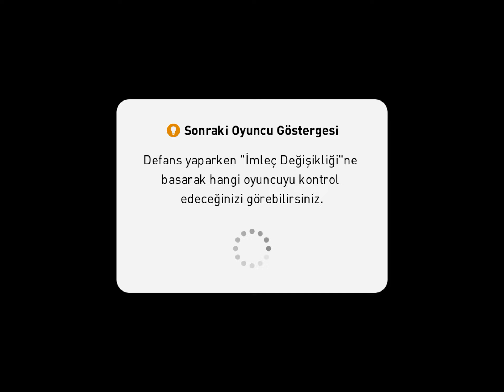FERNANDO TORESTEN TOPUK GOLÜ eFootball ONLİNE MAÇ PES 2021 MOBİL